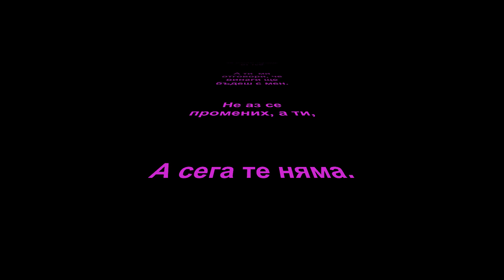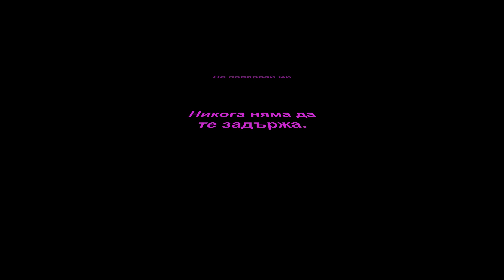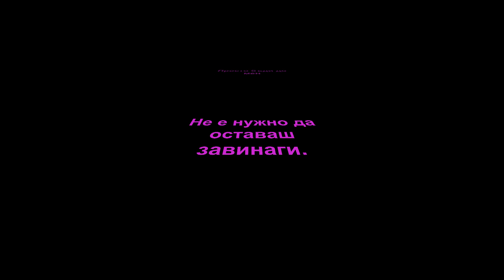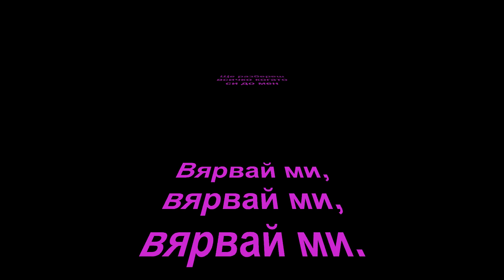Jack Savoretti You Don't Have To Say You Love Me